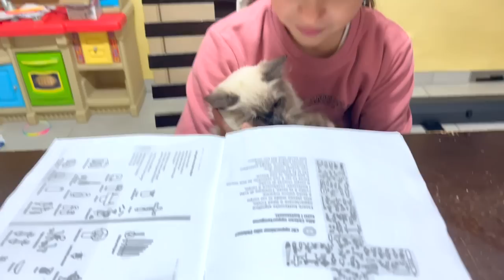VANESSA VA A CATECHISMO E FUMA DI NASCOSTO UNA SIGARETTA CON ANASTASIA